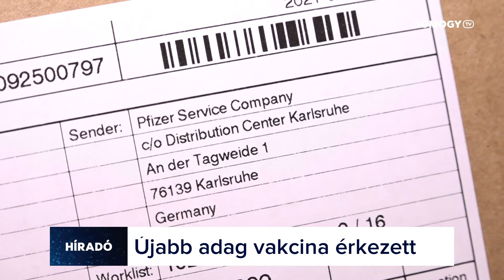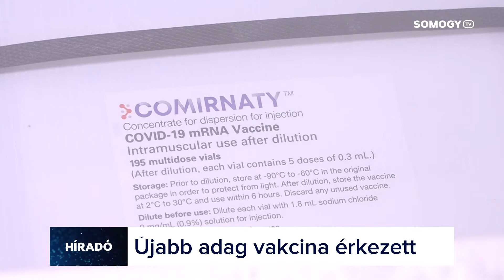Somogy TV - Híradó - 2021.02.18.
Mai Híradónk tartalmából:

- Újabb adag Pfizer vakcina érkezett a kaposvári kórházba. 1755 embernek elegendő az oltás,      az idősotthonokban is vakcináznak a héten.

- Fesztiváloktól mentes idegenforgalmi szezonra készülnek Zamárdiban.A város tárgyal a Balaton    Sound szervezőivel, a település polgármestere ugyanakkor nem lát reális esélyt a      megrendezésre.

- Másodszor is megkapta a Zöld Óvoda címet a nagybajomi Mesevár Óvoda és Bölcsőde. Az   intézményben nagy hangsúlyt fektetnek a környezettudatos nevelésre.